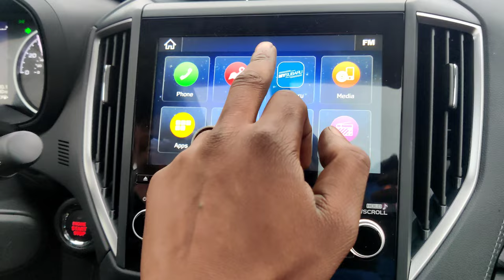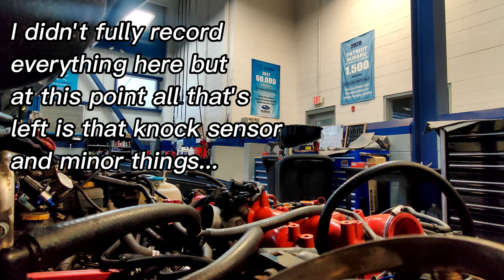Air oil Separator & Fuel system routed! (the WRX is almost ready!)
Today's video was pretty straight forward as I jump right into putting all the pieces together slowly to get my car back to it's former glory!

sparkplugs are in, coil packs set, Air oil separator AND fuel system all routed up!!  I just have to order a new knock sensor and fix the harness plug for said sensor!

she'll be up and running soon and I'm praying that everything is hooked up right 🥲. otherwise.

I'll sell this car and buy a 350Z.

As always though, my Instagram is in here somewhere if you'd like to stay updated and see what I don't get to show in here! and also... I be makin' TikToks to hahaaa.

And also here's my twitch for those of you who may be interested!!! :